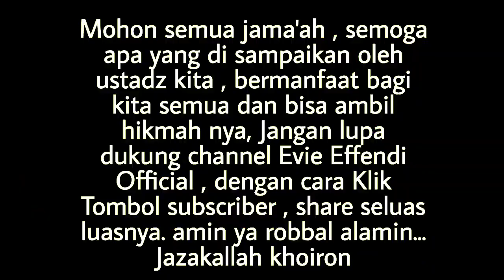CERAMAH TERBARU USTADZ EVIE EFFENDI 2023